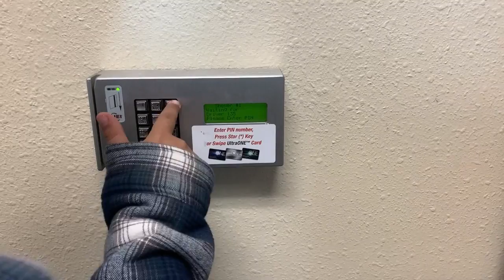JOLUGA Vlog #2 Los Angeles Ca and Las Vegas Nv 🎥 ✅